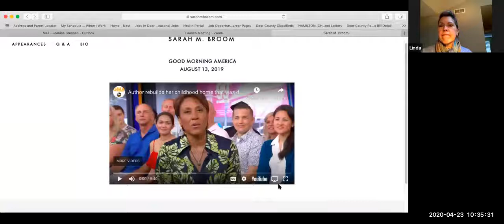Egg Harbor Between the Pages Book Club: The Yellow House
Join the Egg Harbor Library's Book Club: Between the Pages, discussing "The Yellow House" by Sarah Brown. Recorded on April 23rd, 2020.

Located in Egg Harbor, Wisconsin, the group meets on the fourth Thursday each month at 10:30am.